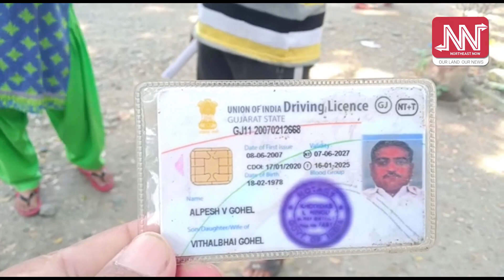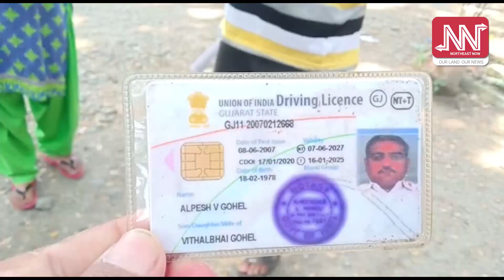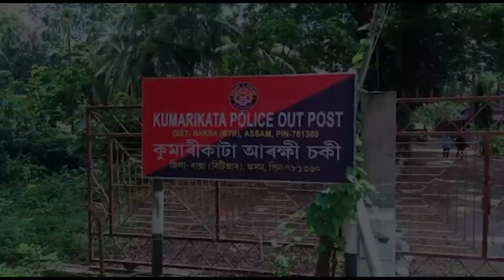কৰ্ম সংস্থাপন দিয়াৰ নামত দুষ্ট চক্ৰৰ ডাঙৰ জাল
কৰ্ম সংস্থাপন দিয়াৰ চলেৰে বহিঃ ৰাজ্যলৈ  যুৱতীৰ সৰবৰাহৰ ডাঙৰ জাল মেলিছে নাৰী সৰ্বৰাহকাৰীৰ চক্ৰই ।